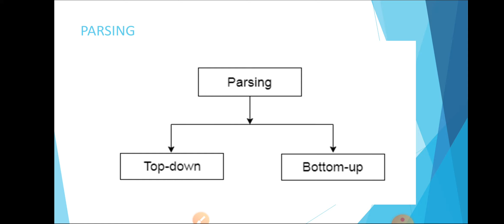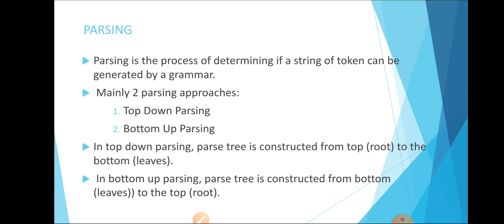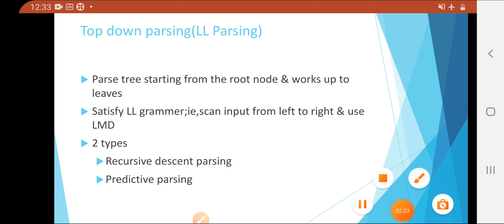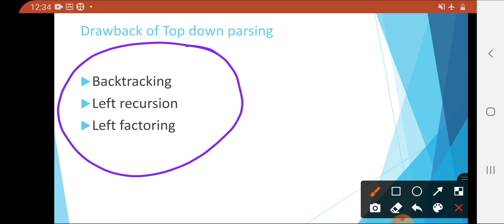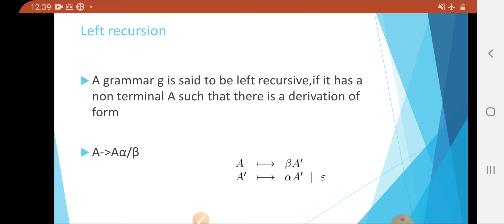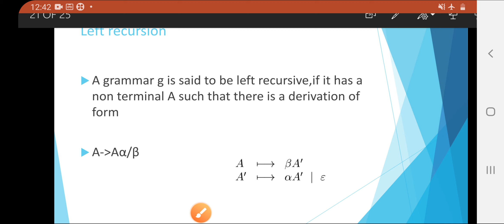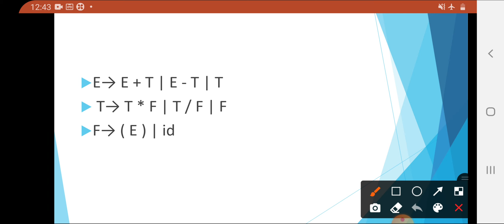Compiler design#module2:lec2